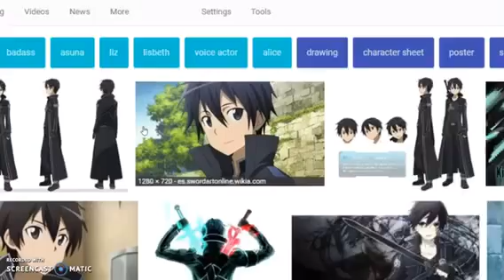Anime outfits on Animal Jam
I made some outfits of characters I like in anime. They aren't perfect but that's ok